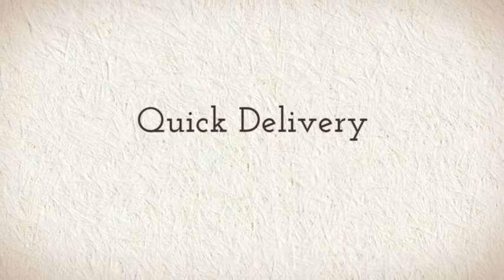Jovani 5336 | Madame Bridal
Look and feel like a celebrity on the red carpet. Jovani dresses are elegant and sophisticated. Wear them at Prom, Homecoming, a Wedding or any special occasion. Check out the entire collection at Madame Bridal, an Authorized Jovani Dealer, for the best prices on this and many other designer Prom dresses.

for the widest selection of prom gowns.